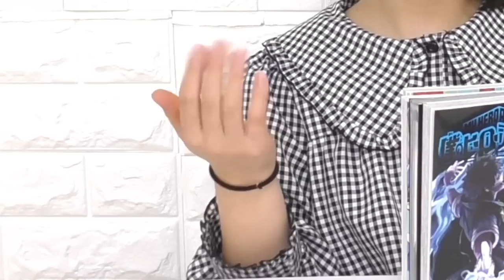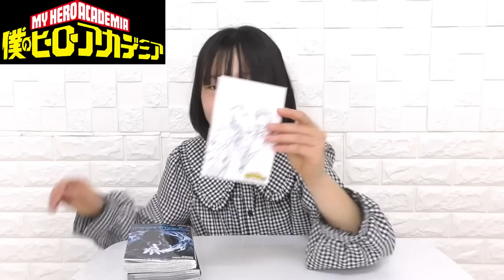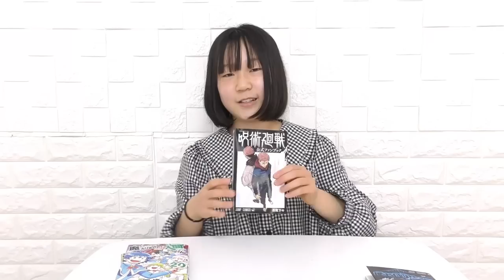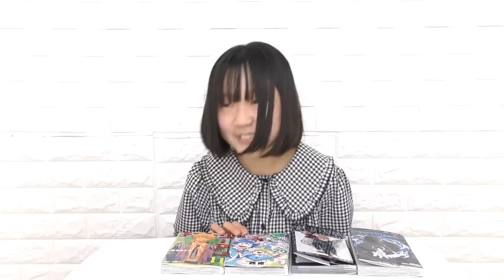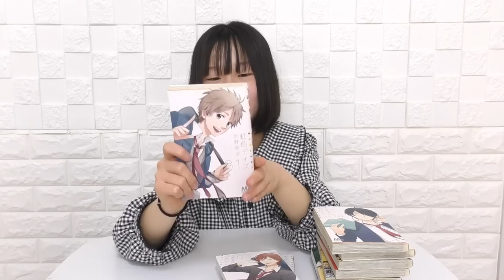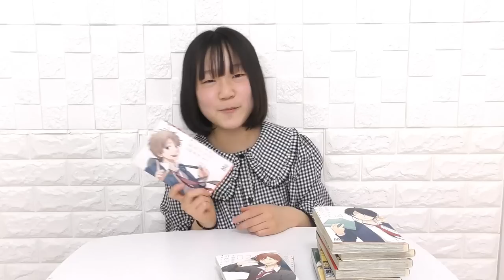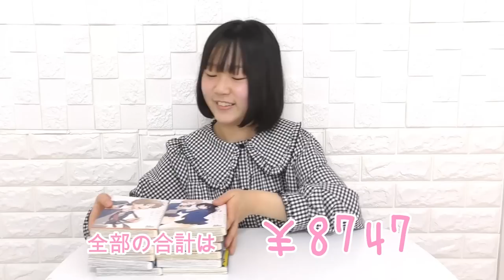INGNI ＆ 本屋で約１万円分！！何を買った？？進級祝いで購入したものを紹介します